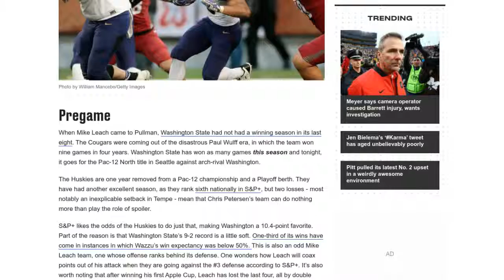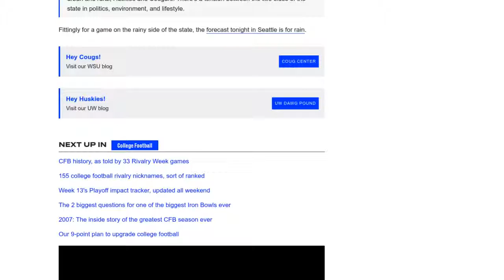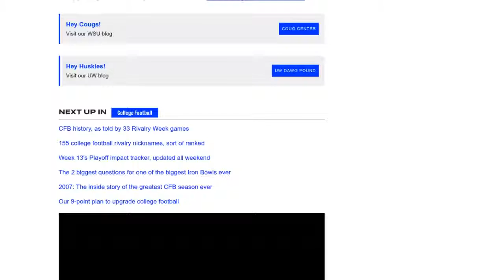[Newsa] Apple Cup 2017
9:25 - Washington 7 Wazzu 0 - the Huskies have a perfect opening drive, predominantly on the ground. They face only one third down - a third and three - and put the ball into the end zone thanks to a short Miles Gaskin run. After one drive, this game seems like a continuation of the last two years. Bad news for the Cougars.

The game is only kicking off at 8:15, so the wife and I are explaining jewelry commercials to our kids. I referred to shiny gifts after a certain period of marriage as “maintenance jewelry.” Need to remember that line for the future. Also, we’re going with the Falcons pint glasses for the Dark & Stormies in honor of Blair Walsh.

When Mike Leach came to Pullman, Washington State had not had a winning season in its last eight. The Cougars were coming out of the disastrous Paul Wulff era, in which the team won nine games in four years. Washington State has won as many games this season and tonight, it goes for the Pac-12 North title in Seattle against arch-rival Washington.

The Huskies are one year removed from a Pac-12 championship and a Playoff berth. They have had another excellent season, as they rank sixth nationally in S&P+, but two losses - most notably an inexplicable setback in Tempe - mean that Chris Petersen’s team can do nothing more than play the role of spoiler.

S&P+ likes the odds of the Huskies to do just that, making Washington a 10.4-point favorite. Part of the reason is that Washington State’s 9-2 record is a little soft. One-third of its wins have come in instances in which Wazzu’s win expectancy was below 50%. This is also an odd Mike Leach team, one whose offense ranks behind its defense. One wonders how Leach will coax points out of his attack when they are going against the #3 defense according to S&P+. It’s also worth noting that after winning his first Apple Cup, Leach has lost the last four, all by double digits.

As for the cultural context, let Brian Floyd’s excellent piece on the rivalry set the scene:

Fittingly for a game on the rainy side of the state, the forecast tonight in Seattle is for rain.